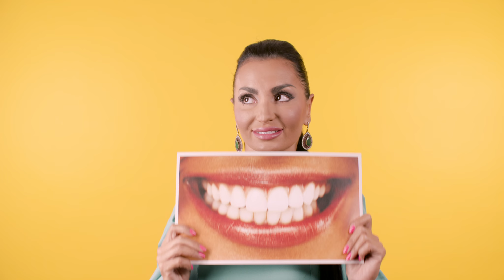Green Apple Dental Center | Zia Creative Network | Abu Dhabi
Green Apple Dental Center strives to give you a healthy, beautiful smile that you will be proud to show off.